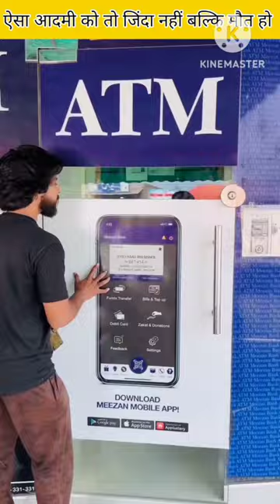ATM chor ।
trending
trending songs
trending music
trending video
tiktok trending music
trending now
dei v trending
dei v trending song
trending tocatoca
dei v trending letra
trending freestyle
trending music video
dei v trending lyrics
ralo trending freestyle
trending freestyle ralo
trending freestyle music video
trend trading
trend
trend trading forex
trends
trading
forex trading

pthaan
best tags

atm chori,atm chor
atm chor re bande
atm chori video
chor 420
live chori
cctv chori
atm chor song
atm chor gana
atm ki chori
chori video
atm chor prank
atm chor kahani
indore atm chor
atm chori live
jamtara atm chor
new song atm chor
atm chor re bande kundan bihari yadav
karnal atm chori
dhanbad atm chori
atm chori in india
atm chori ka video
balmuaa atm chor hai
p4 pakao atm chor prank
atm chori live video
atm chori video cctv